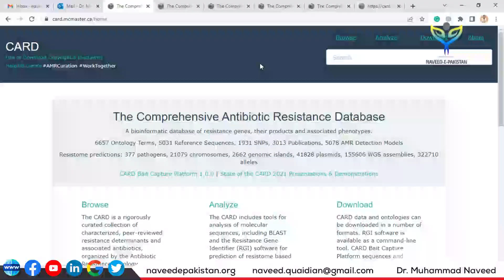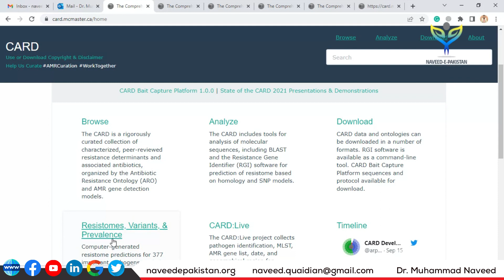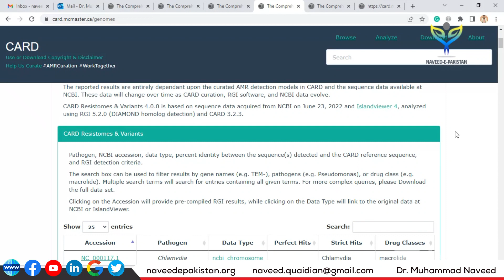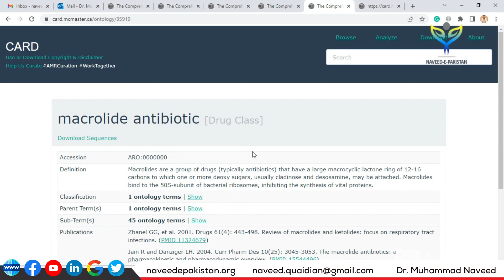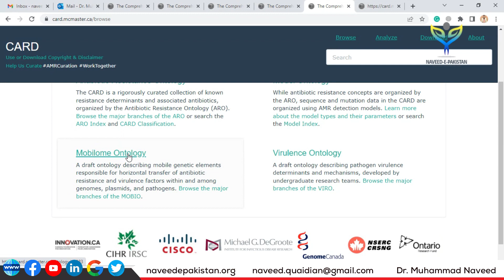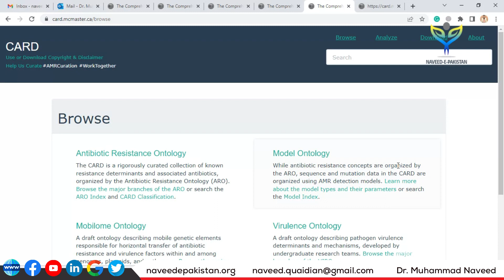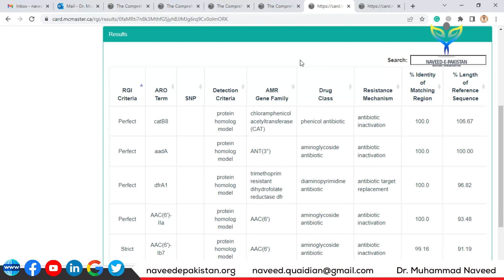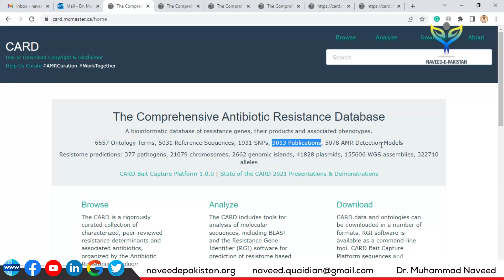Comprehensive Antibiotic Resistance Database (CARD) | Lecture 76 | Dr. Muhammad Naveed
Comprehensive Antibiotic Resistance Database (CARD)

A bioinformatic database of resistance genes, their products and associated phenotypes. 6657 Ontology Terms, 5031 Reference Sequences, 1931 SNPs, 3013 Publications, 5078 AMR Detection Models Resistome predictions: 377 pathogens, 21079 chromosomes, 2662 genomic islands, 41828 plasmids, 155606 WGS assemblies, 322710 alleles.

Browse
The CARD is a rigorously curated collection of characterized, peer-reviewed resistance determinants and associated antibiotics, organized by the Antibiotic Resistance Ontology (ARO) and AMR gene detection models.

Analyze
The CARD includes tools for the analysis of molecular sequences, including BLAST and the Resistance Gene Identifier (RGI) software for the prediction of resistome based on homology and SNP models.

Resistomes, Variants, & Prevalence
Computer-generated resistome predictions for 377 important pathogens. Includes sequence variants beyond those reported in the scientific literature, as well as prevalence statistics for AMR genes among pathogens, genomes, and plasmids.

With distinction, Dr. Muhammad Naveed obtained a Ph.D. degree in Biotechnology (Genomics & Bioinformatics) from Quaid-e-Azam University, Islamabad. He has won Ph.D. indigenous & IRSIP scholarships from HEC. He has done Pre-Doc research at the University of Ghent, Belgium. HEC awarded him the best Ph.D. (IRSIP) Scholar of the year in 2013 & QAU honored him as a “Distinguished Alumni” in 2017. He is doing research projects in Bioinformatics, Molecular Biotechnology & Vaccine designing, and Drug designing against infectious diseases. He has supervised 70 MSc. and 60 MPhil. & 01 Ph.D. students. He has published 102 Research articles with 504 impact factors, 1850 citations, 01 book, and 03 book chapters. He has been awarded the distinguished “Researcher of the Year” in 2016 (UoG) and 2018, 2019 & 2021 (UCP).